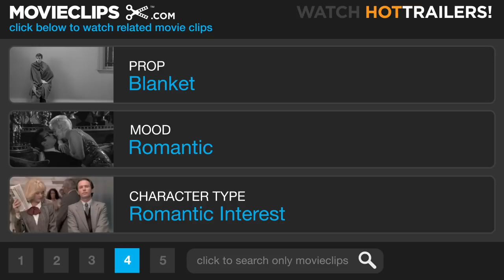Star Trek: Insurrection (5/10) Movie CLIP - The Perfect Moment (1998) HD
CLIP DESCRIPTION:
Captain Picard (Patrick Stewart) and Anij (Donna Murphy) discuss the perfect moment.

FILM DESCRIPTION:
Star Trek: Insurrection manages to recall the original 1960s series' spirit of liberalism, while transcending it for sheer boldness, embracing issues that are on the political cutting edge in the 1990s and beyond. The fact that the first 30 minutes are presented as a mystery only makes the material more engrossing. While assisting a survey team of Federation allies observing the populace of a distant planet, Lt. Commander Data (Brent Spiner) seemingly goes berserk and attacks the survey team, exposing their existence to the populace and jeopardizing the mission. Captain Picard (Patrick Stewart) brings the Enterprise into orbit to try and apprehend Data and find out what happened . He discovers that the mission isn't one of observation, but the involuntary relocation of a small, peaceful population, undertaken by the Federation and its rogue planet allies the Son'a, supposedly to secure the planet's youth-restoring qualities. As it turns out, there's a much darker side to the plans of the Son'a, and a personal side to the carnage planned by the Son'a leader Ru'afo (F. Murray Abraham). Picard and his officers, suitably outraged by this violation of the Prime Directive -- that no Federation mission may interfere with the natural evolution of an alien culture -- take matters into their own hands in an attempt to expose the plot to public scrutiny, risking their lives in the process.

CREDITS:
TM & © Paramount (1998)
Cast: Patrick Stewart, Donna Murphy
Director: Jonathan Frakes
Producers: Rick Berman, Marty Hornstein, Peter Lauritson, Michael Piller, Patrick Stewart
Screenwriters: Gene Roddenberry, Rick Berman, Michael Piller